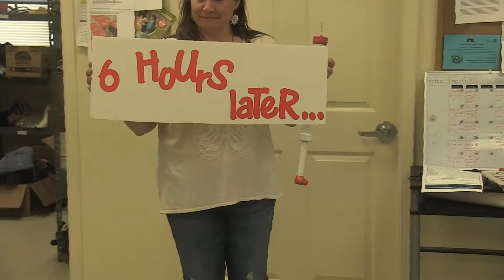Las Cruces Veterans Use Theatre Performance To Voice Concerns With VA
Last month, the Department of Veterans Affairs announced an outside committee to help the V.A. improve customer service. Last year’s scandal brought to light serious issues within the VA Medical System, when it was discovered that veterans faced long wait times for medical care.

In Las Cruces, a group of veterans are expressing their concerns with the VA Medical System through a theatre performance.

It’s no secret that many veterans in the U.S. face challenges, but on a recent evening, the challenge for a small group of veterans living in Las Cruces is putting the final touches on a theatre performance they are producing that they say offers a view of some of the issues that veterans may face in the VA medical system.

Veteran John Hawk is one of the performers in this improv theatre performance. He plays the part of a veteran seeking medical care from the VA and ends up facing a long wait time, misdiagnosis, and overmedication.

“It’s not scripted, we do have a basic idea of what we are going to talk about and we just run it. We find that when you have scripted things, that people spend to much of their times remembering their lines that it doesn’t come off naturally,” says Hawk.

Ernest Ramey, a veteran in the play says that the improv performance offers some humor to make it easier for folks to remember the serious issues that veterans may be facing in the U.S.

“If we were to hold a boring dry meeting, and come and expose this mean truth it would be boring, but a play and making fun of it, it will get to their subconscious easier,” says Ramey.

The Veteran’s Theatre performance titled, “Dead While Waiting For My VA Appointment,” will be held April 30th, at 5:30 p.m. at the NMSU Center for Performing Arts. The group is raising funds for the performance